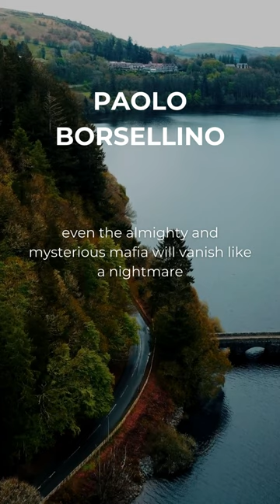Giovanni Falcone and Paolo Borsellino | Heroes and Martyrs of Freedom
Join us on an intense and inspiring journey as we chronicle the incredible lives and legacy of two legendary anti-Mafia judges, Paolo Borsellino and Giovanni Falcone. From their early lives in the turbulent post-war period, their steadfast friendship, to their relentless pursuit of justice, we'll delve deep into their unparalleled contributions to the fight against organized crime in Italy.

In a world held hostage by fear, they dared to challenge the seemingly invincible Sicilian Mafia, sacrificing personal safety for the sake of justice. Falcone, with his landmark 'Maxi Trial,' and Borsellino, with his commitment to continue the fight even after Falcone's tragic assassination, have become symbols of courage and resilience.

Featuring expert commentary, intimate accounts from family members, friends, and colleagues, alongside dramatic archival footage, we offer an unflinching portrait of their battles against corruption and their untimely, tragic deaths.

Their story isn't just about the struggle against the Mafia; it's a testament to the power of friendship, courage, and unwavering commitment to justice. It's a story of two heroes who gave their lives for a better Italy.